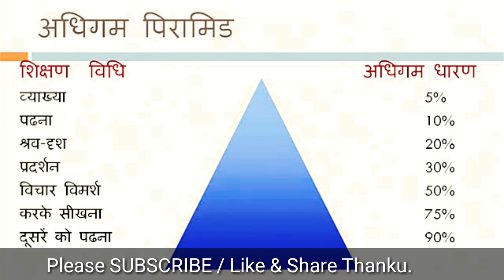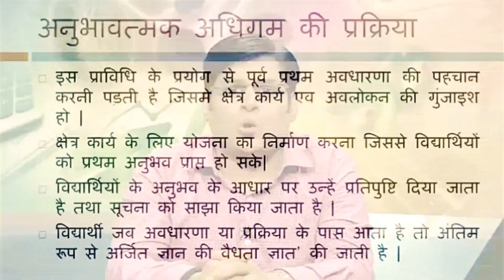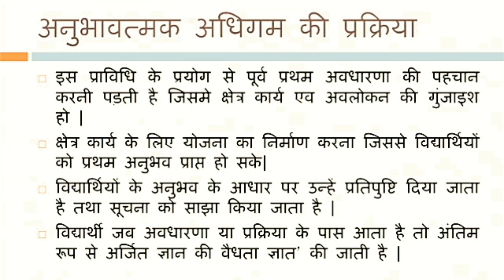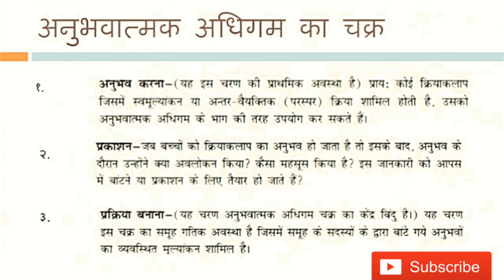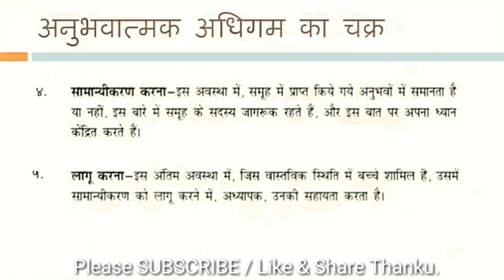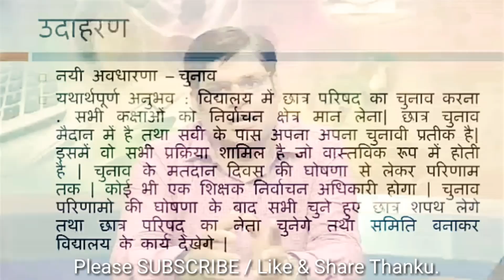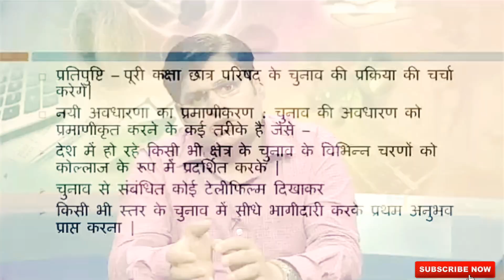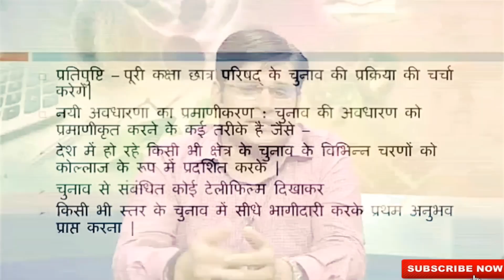कोर्स 509 सामाजिक विज्ञान में अनुभवात्मक अधिगम || Nios deled Course 509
Shreni Banam Ankan , Shreni va Ankan ka Mehtv

कोर्स 509 श्रेणी बनाम अंकन श्रेणी व अंकन का महत्व के बारे में...जानिए इस वीडियो के माध्यम से पूरी डिटेल्स में Course 509 deled lecture.

1. How to get d.el.ed. Lecture Hindi.

2. How to which lecture video.

3. How to get study material hindi.

4. How to study d.el.ed.

5. Nios d.el.ed. Lecture Hindi video watch online.

NiOS EXAM Question answer
NiOS DELED AUDIO,
NiOS hindi lecture
all about NiOS DELED course,
B.ed. course,
diploma course,
diploma elementary education program,
NiOS objective Question answer.

राष्ट्रीय मुक्त शिक्षा सस्थान ,

किन्ही को बुक चाहिए तो ले सकते है यहाँ से👇
Now Books Online Buy
NIOS DELED-504 Learning Mathematics At Elementary Level

D.El.Ed.-505 Learning Environmental Studies at Primary Level (NIOS Help book for D.El.Ed.-505 in Hindi Medium

{1} The Power of your Subconscious Mind

{2} Rich Dad Poor Dad

NEW MOBILE
OnePlus 6 (Mirror Black 6GB RAM + 64GB Memory

by Mi

by Realme

by Mi